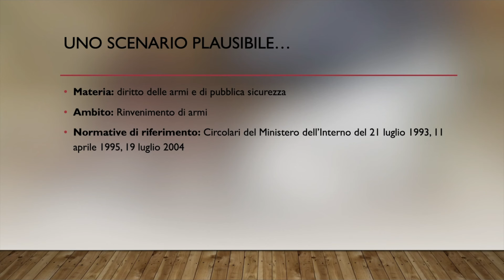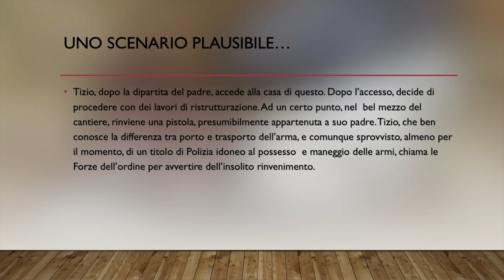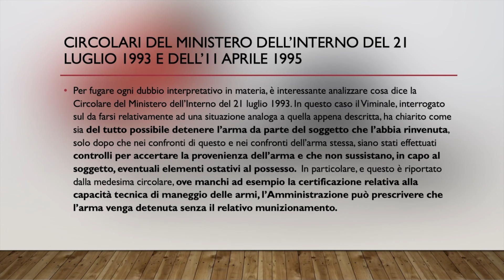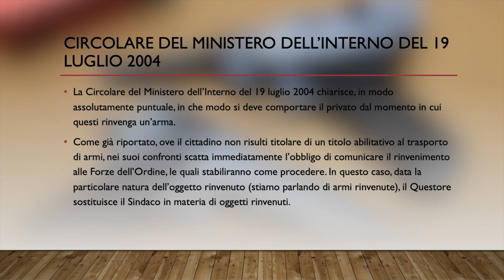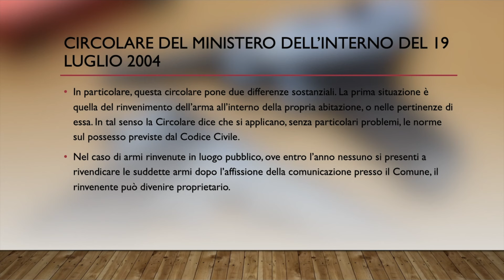Le armi rinvenute si possono detenere?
La possibilità di rinvenire armi, carissimi lettori, è tutt’altro che improbabile. Accade infatti spessissimo che qualcuno rinvenga un’arma nelle situazioni più disparate. Dall’accesso alla casa per la ristrutturazione, fino all’arma rinvenuta magari in un bosco. Anche per queste situazioni apparentemente paradossali, il legislatore ha chiarito come ci si deve comportare. Vediamo quindi oggi tre circolari di riferimento, molto utili, per comprendere meglio che cosa si può e cosa si deve fare quando si rinviene un’arma e se poi, successivamente, sia possibile detenere la suddetta.